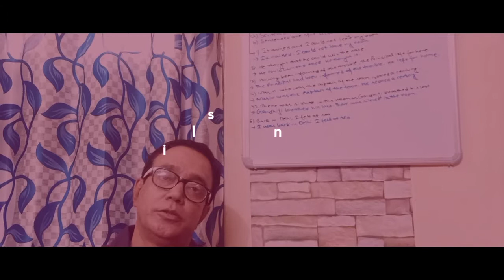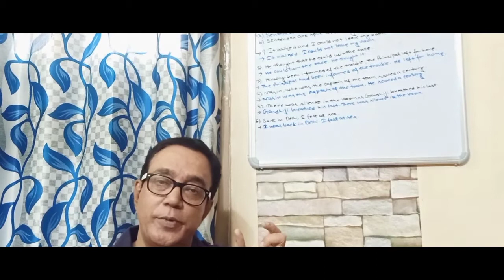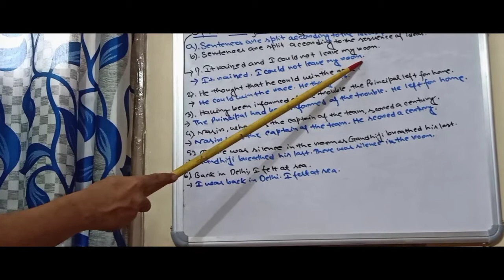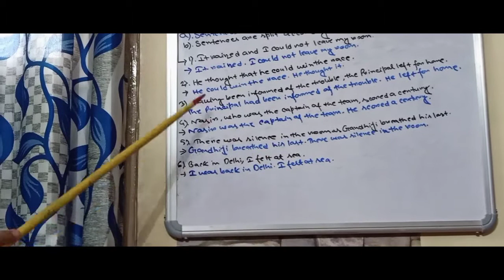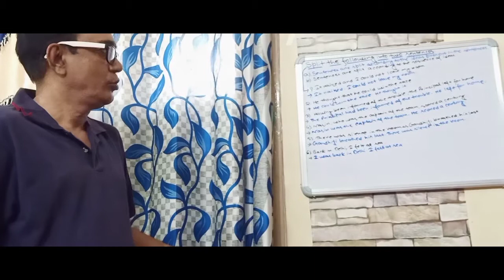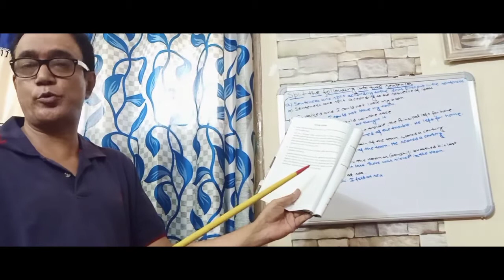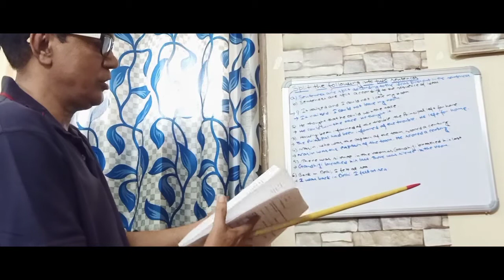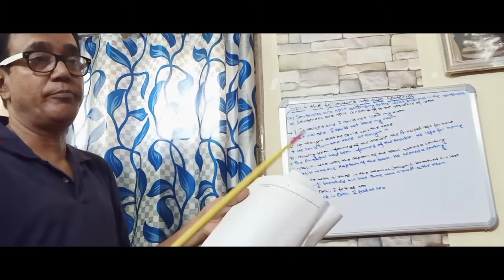The Passing Away of Bapu - Splitting of sentence into Simple Sentences [Grammar Lesson]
This teaching is dedicated to the Class 10 students of West Bengal .

 Here in this video I've tried to teach famous author Nayantara Sehgal' memoir "The Passing Away Of Bapu" illustrating its relevance & symbolic significance.